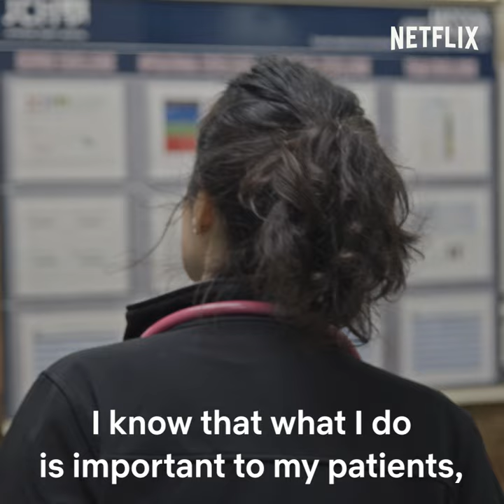Pandemic: How to Prevent an Outbreak Trailer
Netflix series Pandemic: How to Prevent an Outbreak.